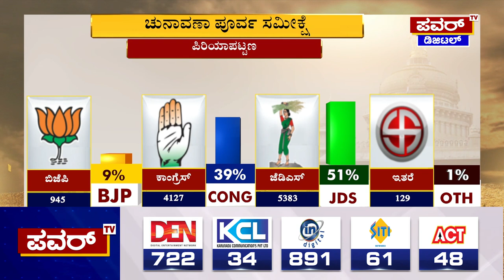Karnataka Election Survey : ಪಿರಿಯಾಪಟ್ಟಣ ಕ್ಷೇತ್ರದ ಪವರ್ ಸಮೀಕ್ಷೆಯಲ್ಲಿ ಜೆಡಿಎಸ್ ಮುನ್ನಡೆ | Power TV News